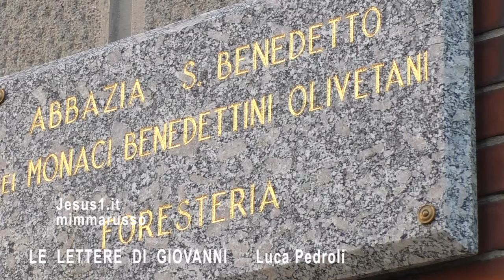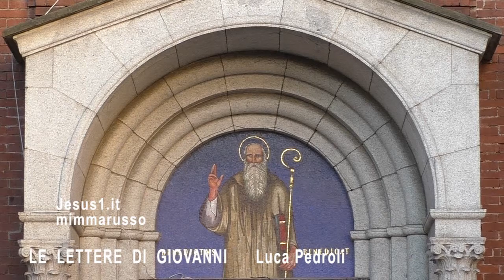Bible Giovanni 2-LE LETTERE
Bible Giovanni 2-LE LETTERE, Luca Pedroli.
NEGLI ATTI DEGLI APOSTOLI, LE TRE LETTERE GIOVANNEE TESTIMONIANO QUELLO CHE GLI APOSTOLI DIRETTI HANNO VISTO E SPERIMENTATO VIVENDO CON GESU'.
IN FORZA DI QUESTA TESTIMONIANZA LE TRE LETTERE PUNTANO CON FORZA A RIAFFERMARE E AFFIDARE ALLE PRIME COMUNITA' CRISTIANE I FONDAMENTI DELLA FEDE: LA FEDE IN GESU' CRISTO, UOMO E FIGLIO DI DIO-NEL LOGOS INCARNATO-E LA FRATELLANZA TRA I CRISTIANI.
(CORSI BIBLICI, Abbazia San Benedetto, Seregno-MB)